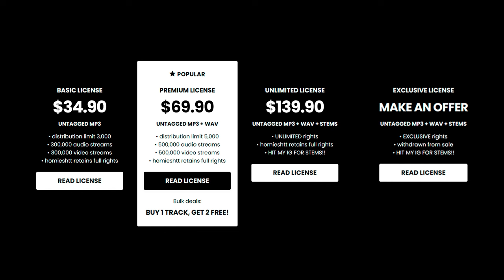Babyfxce E x Detroit Type Beat - “ABSOLUTE”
💎 (buy 1 get 2 free)